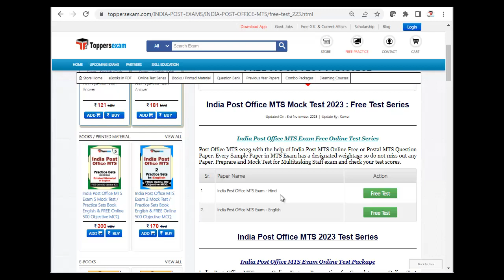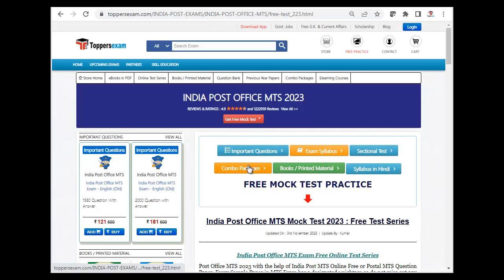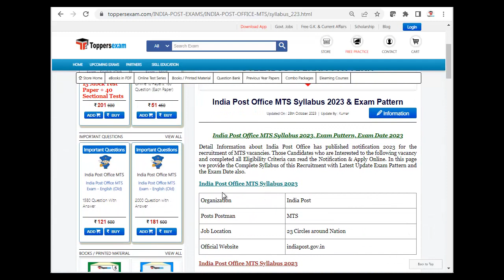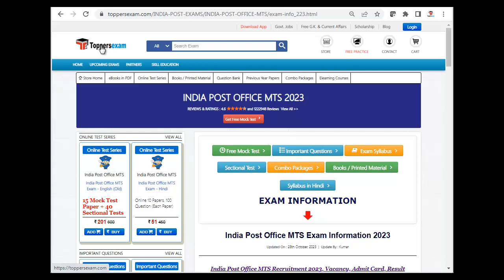INDIA POST OFFICE MTS Important Questions 2023, Update Syllabus, Printed Material, Free Mock Test